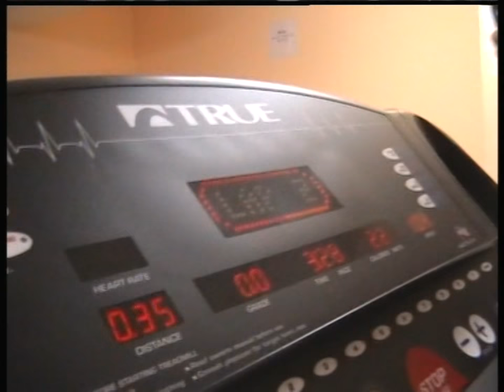SONATA Chapter 1 22